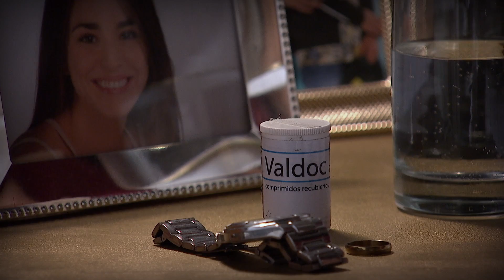Dulce pesadilla l Pacto de Sangre | Capítulo 73